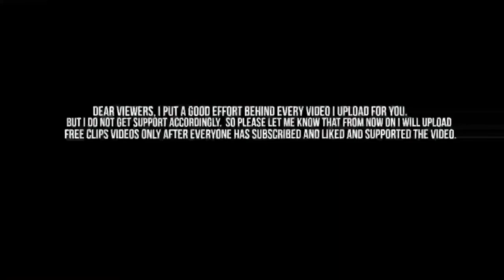PSG vs Manchester City 1-2 - All Gоals & Extеndеd Hіghlіghts - 2021 HD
Paris Saint-Germain vs Manchester City Paris Saint-Germain vs Man City Paris Saint-Germain vs MC Psg vs Manchester City Psg vs Man City Psg vs MC

PSG vs Manchester City, psg, man city, live, hd, full, highlight, 2021